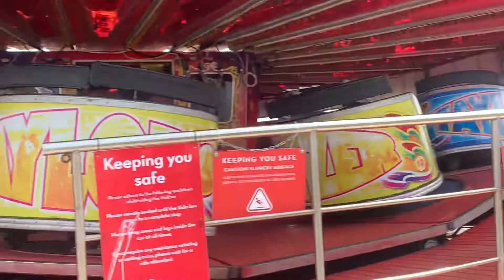23 April 2022